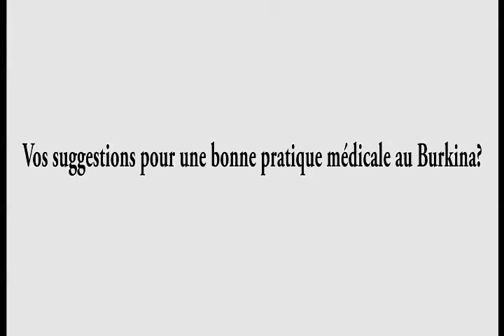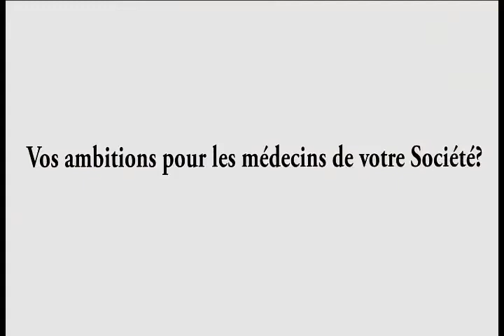La Société Burkinabè de Pédiatrie avec Pr Diarra YE OUATTARA, 2e partie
Cette semaine nous sommes avec la Société Burkinabè de Pédiatrie avec Pr Diarra YE/OUATTARA, Présidente de ladite Société. Elle se bat pour réussir dans cette lourde responsabilité tout en adressant ses encouragements aux professionnels de santé.